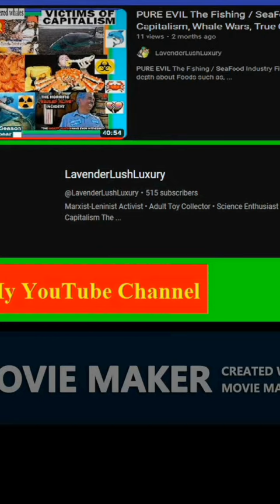Seafood Fishing Industry UNALIVED Endangered RARE Whales In Vile Lobster Traps 🪤🐳🦞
Lobster Industry UNALIVED Endangered Whales In Vile Traps
MY FULL YOUTUBE VIDEO ON THE TOPIC IS RIGHT HERE NOW:
...American lobster may be a beloved and delicious splurge, but it is no longer a sustainable seafood choice and consumers should avoid eating it, according to Seafood Watch, a group that monitors how fish and other seafood are harvested from the world’s oceans. Endangered Whale UNALIVED by Maine Lobster Commercial Fishing Gear, Slow-moving and measuring up to 50 feet long, North Atlantic right whales were hunted nearly to extinction more than a century ago There are just 340 left in the world and biologists say their biggest problems that are problematic are collisions with ships and entanglement in fishing rope The migratory whales' territory stretches the entire Atlantic coastline, from their calving grounds along the Florida and Georgia coast to their foraging grounds off of New England and the Canada, Groups such as the Center for Biological Diversity and the Conservation Law Foundation have used the Endangered Species Act and the Marine Mammals Protection Act to force federal regulators to impose stricter regulations on the fishing industry, But there has never been a right whale mortality tied to the Maine lobster fishery and no injuries traced back to the industry since 2004, Environmentalists contend that's because it's often impossible to trace rope wrapped around a whale to a specific fishery, The lobster industry was the second-largest fishery in the United States in 2019 in terms of economic value, according to the most recent federal data. Maine lobstermen hauled in more than 100 million pounds of the crustaceans in 2021 valued at more than $725 million, Seafood Watch is part of the Monterey Bay Aquarium in California and provides scientific guidance to businesses, including formal partnerships with some of the country’s major seafood buyers, about what seafood they sell to customers. The organization also provides seafood recommendations directly to consumers. Its credit card-size seafood purchasing guides can be found sitting next to packets of oyster crackers or stacks of wet wipes at seafood markets and in restaurants across the country, Seafood Watch put American lobster, as well as some species of crab and fish, on its red list because of the effect fishing for the species has on North Atlantic right whales, ETC!!!